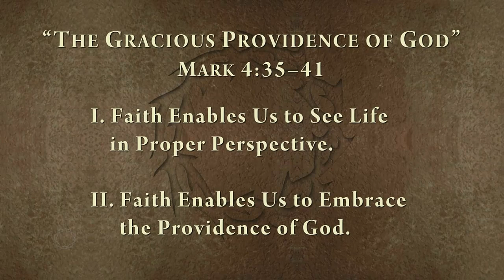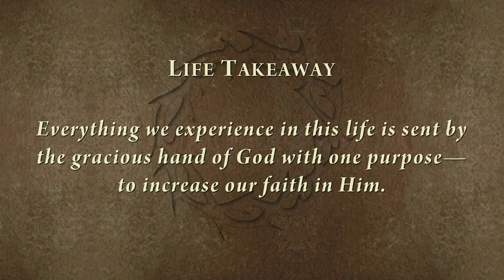The Gracious Providence of God - 1/3/2021